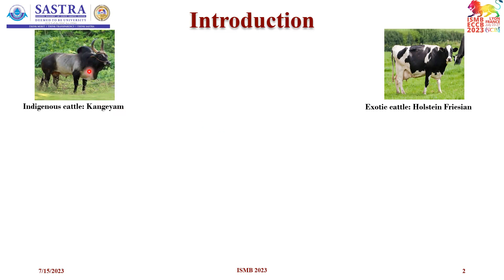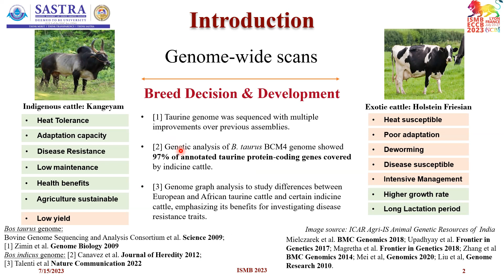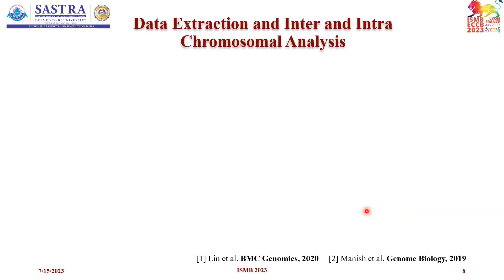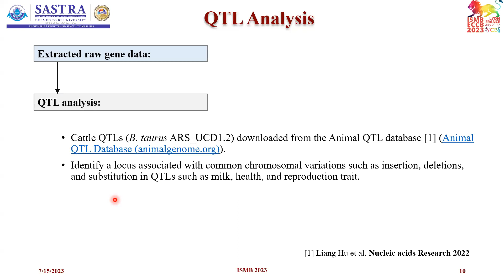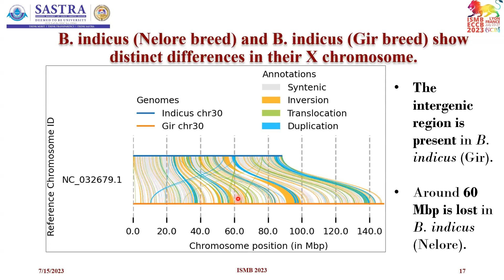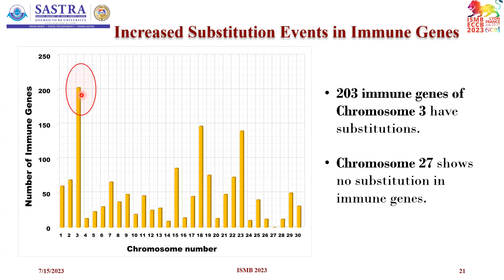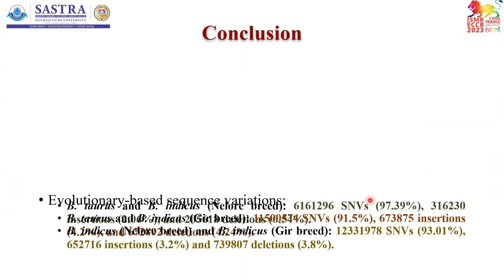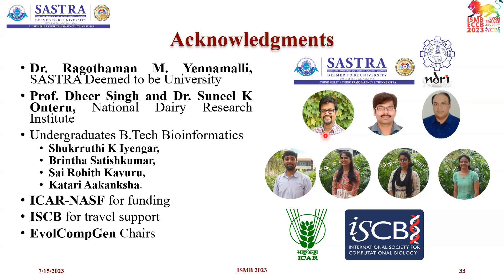Comparative Genomics study of Bos Genome - Menaka Thambiraja - EvolCompGen - ISMB/ECCB 2023